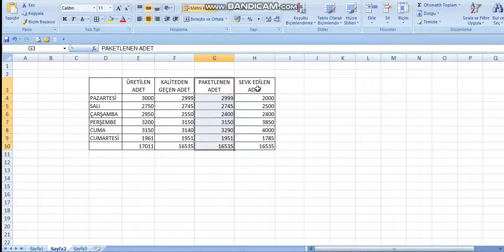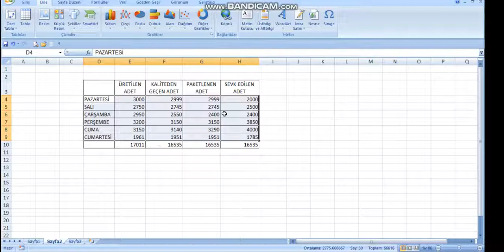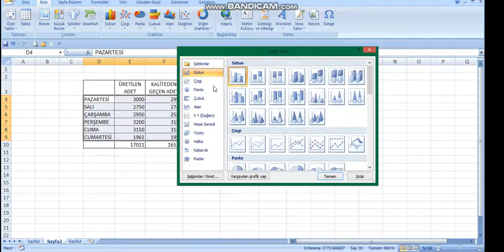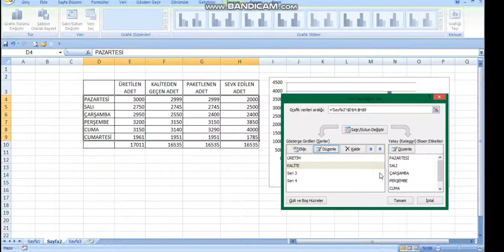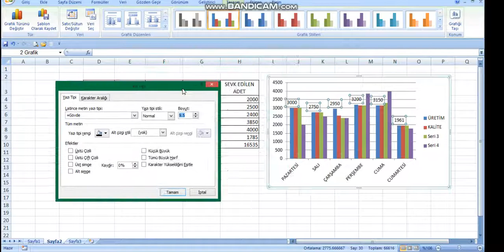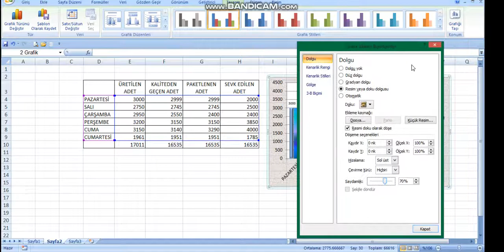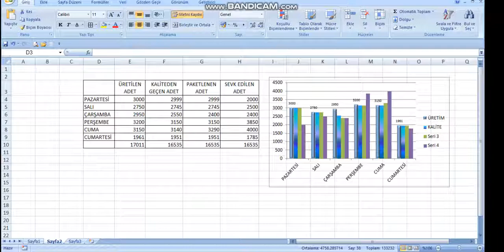EXCEL' de Grafik Oluşturma Tablodan Sütun Çizgi Bütünleşik Grafik Oluşturma Excel Eğitimleri